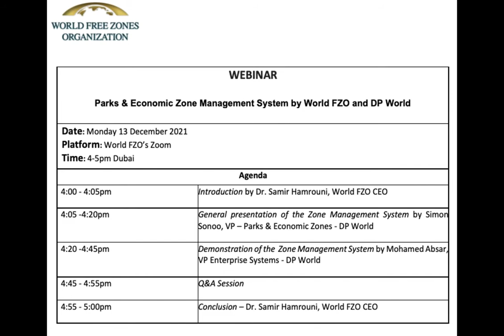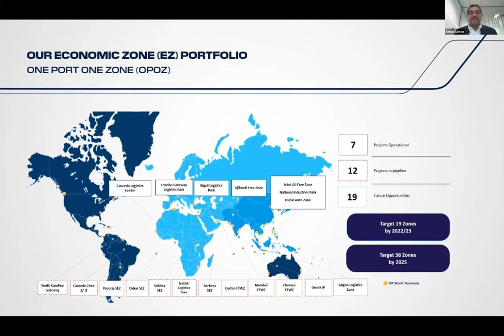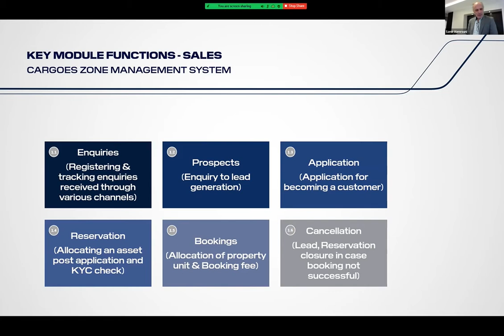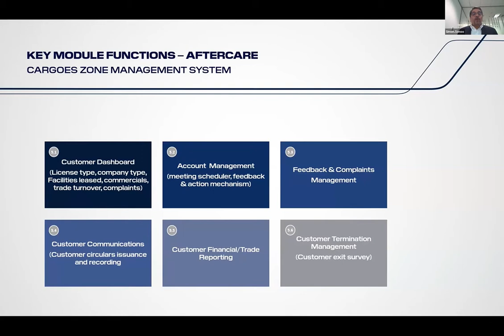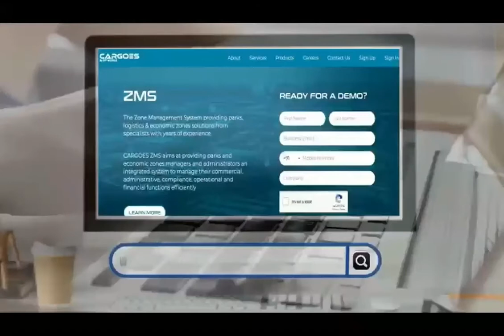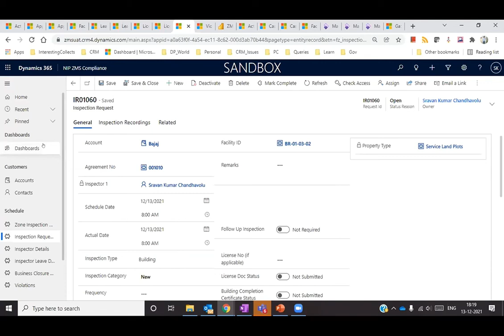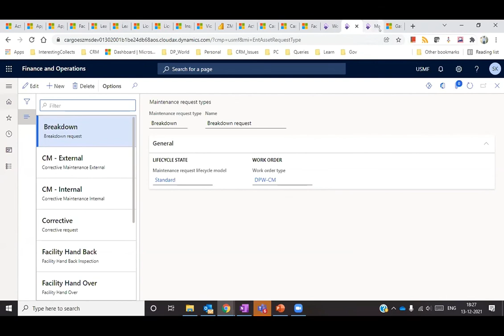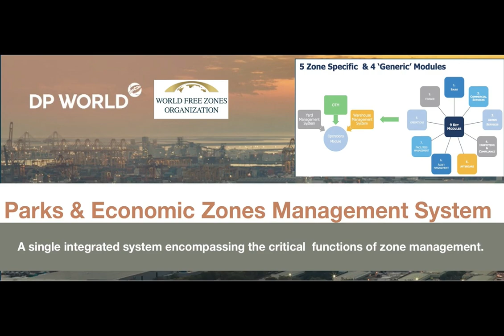Parks & Economic Zones Management System by World FZO and DP World